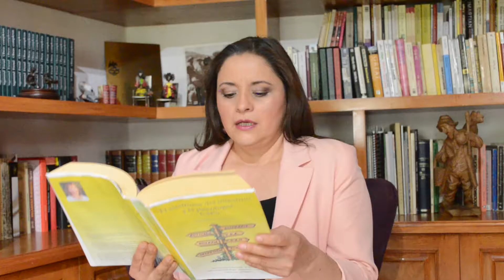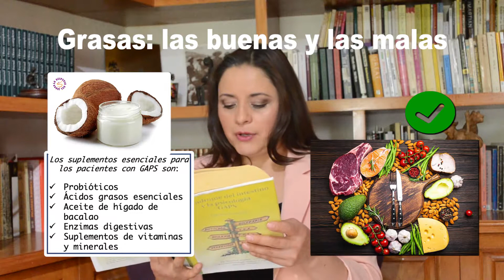8/11 El síndrome del intestino y la psicología GAPS |Natasha Campbell Mc Bride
Los suplementos esenciales para los pacientes con GAPS: Sus funciones y la utilidad que tienen. El cuestionamiento de creencias sobre ellos; de dónde se obtienen. El negocio que representa la mala alimentación como ocurre respecto al daño de los carbohidratos procesados.
Campbell, N. El Síndrome del Intestino y la Psicología GAPS. Editorial Diente de León, 1a. edición, 2017.